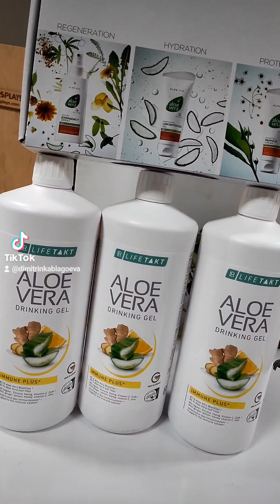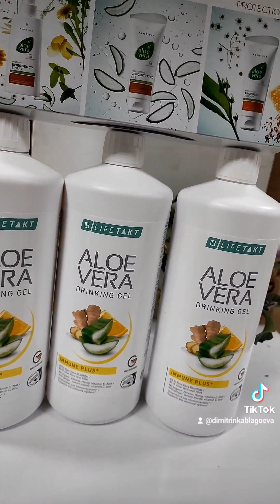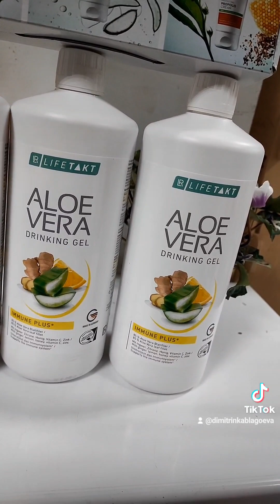Алое Вера с джинджифил потъват хората за имунитет 18.02.2023 г. 13 то видео от 27 видеа 0889893098